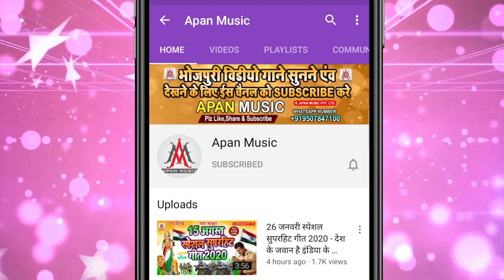आ गया राजेश रशीला का बम ब्लास्ट सॉन्ग ~ दिया जब बूते भतार लेके सूते ~ Rajesh Rashila ~ Diya Jab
►Song : Diya Jab Bute Bhatar Leke Sute
►Singer : Rajesh Rashila
►Lyrics : Chandan Bedardi